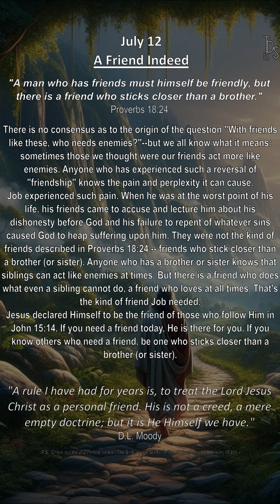A Friend Indeed: 2024.07.12's Evening Daily Devotional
Grace to you & peace from God our Father & the Lord Jesus Christ.

"A Friend Indeed" is July 12th's entry from Dr. David Jeremiah's 'Walking with God: 365 Daily Devotions'.

"A man who has friends must himself be friendly, but there is a friend who sticks closer than a brother." Proverbs 18:24

There is no consensus as to the origin of the question "With friends like these, who needs enemies?"--but we all know what it means: sometimes those we thought were our friends act more like enemies. Anyone who has experienced such a reversal of "friendship" knows the pain and perplexity it can cause.

Job experienced such pain. When he was at the worst point of his life, his friends came to accuse and lecture him about his dishonesty before God and his failure to repent of whatever sins caused God to heap suffering upon him. They were not the kind of friends described in Proverbs 18:24 -- friends who stick closer than a brother (or sister). Anyone who has a brother or sister knows that siblings can act like enemies at times. But there is a friend who does what even a sibling cannot do, a friend who loves at all times. That's the kind of friend Job needed.

Jesus declared Himself to be the friend of those who follow Him in John 15:14. If you need a friend today, He is there for you. If you know others who need a friend, be one who sticks closer than a brother (or sister).

To end, a quote from D.L. Moody, "A rule I have had for years is, to treat the Lord Jesus Christ as a personal friend. His is not a creed, a mere empty doctrine; but it is He Himself we have."

The grace of our Lord Jesus Christ be with you. Amen.

P.S., Check out the 2023 movie called, "The Shift". It is a Sci-Fi Thriller modernization of the story of Job.